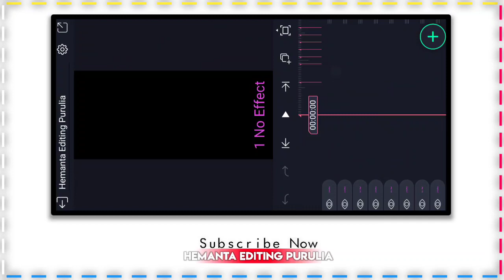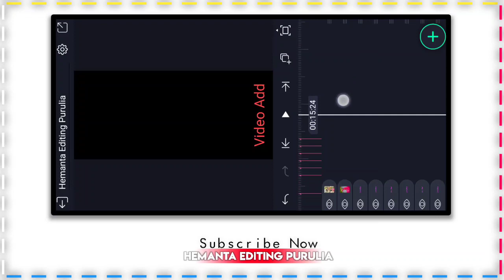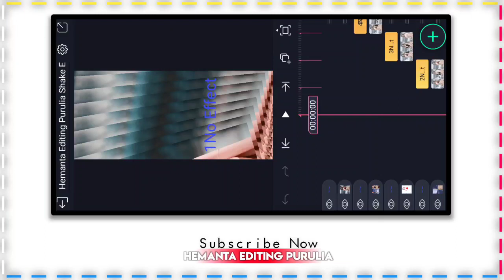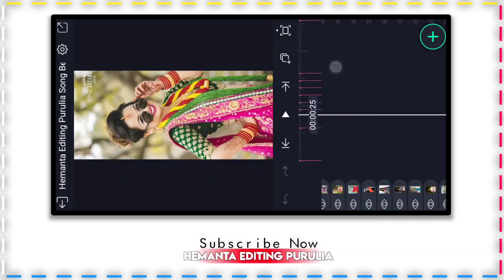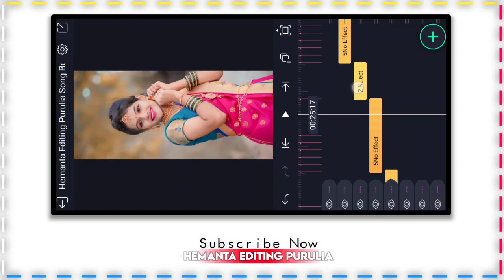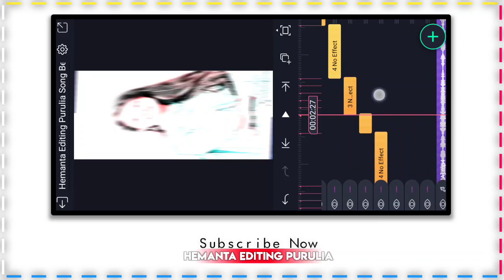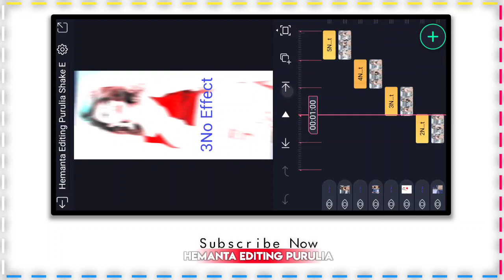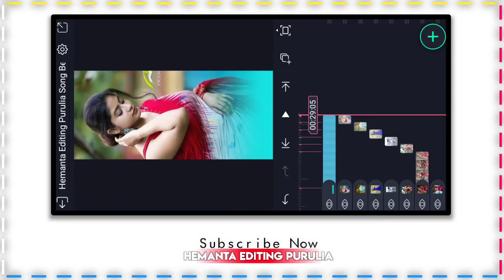Purulia Song New Dj Status Video Editing Vhukur Mai Chokh Mareche Purulia Song Dj Status Video